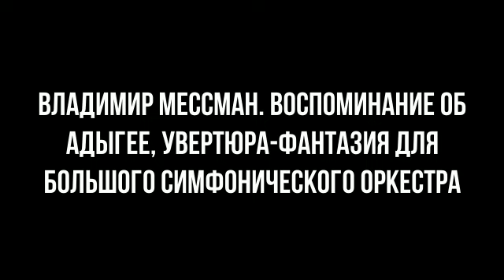Владимир Мессман. Воспоминание об Адыгее, увертюра фантазия для большого симфонического оркестра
Исполняют: Симфонический оркестр Санкт-Петербургской государственной консерватории имени Н. А. Римского-Корсакова. Дирижёр Алексей Васильев

Владимир Львович Мессман (1898–1972)

Музыкально-общественный деятель, занимавшийся различными видами исследовательской, редакторской и композиторской деятельности. Брал уроки игры на скрипке в Петрограде у И. Пиастро, по теории композиции занимался в 1920–1923 годах в Москве у М. М. Ипполитова-Иванова. Участник Гражданской войны. Военный капельмейстер (1917–1919), инспектор военных оркестров (1919–1920), начальник военных оркестров Рабоче-крастьянской Красной армии (1920–1922). В 1922 ответственный редактор журнала «Музыка», в 1925–1926 – руководитель музыкально-этнографической экспедиции, организованной Главнаукой Наркомпроса РСФСР совместно с Представительством Адыгейско-Черкесской автономной области при Президиуме ВЦИК.

На основе собранного материала им были написаны симфоническая поэма «Элегия-марш», «Эпическая поэма» для большого симфонического оркестра, а также музыка к немому фильму «Абрек-Заур» (1926). Первое побуждение к созданию «Элегии­марша» было связано с глубоким эмоциональным переживанием В. Мессмана. В этом скорбно-повествовательном произведении автор не использовал ни одной подлинной народной мелодии. Однако музыкальный материал его сочинения ассоциативно родствен фольклору. По свидетельству слушателей, музыка Мессмана воспринималась как народная. В новой редакции, осуществленной в 1968 году к семидесятилетию автора, «Элегия-марш» была названа симфонической поэмой «Памяти героя-адыга» для большого состава оркестра с включением партии органа.

В «Эпической поэме» Мессман цитирует много народных мелодий, но основными являются три темы: старинная свадебная «Нысэищ орэд» (Проводы невесты), маршеобразная песня о Хаджеретах (абреках) и темпераментный зафак «Аслъан». Во второй редакции (1968) автор назвал это произведение «Первой адыгейской рапсодией» и посвятил её лауреату Государственной премии СССР Темботу Керашеву с эпиграфом на титульном листе партитуры: «Жизнь адыга – о ней повествует странствующий певец – джегуако». В 1960 году В. Мессман вновь приезжает в Адыгею, делает радиоочерк по материалам своих воспоминаний и оставляет записи своих сочинений в фондах адыгейского радиокомитета. А в 1968 году в дни празднования своего семидесятилетия в Алма-Ате он в открытом авторском концерте представил слушателям «Первую адыгейскую рапсодию», поэму «Памяти героя-адыга» и новое симфоническое сочинение на адыгские народные темы «Воспоминание об Адыгее».